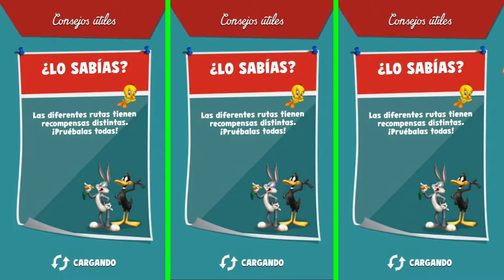Bugs Bunny Superhéroe corre de Cazador Elmer Gruñón, Looney Tunes ¡A Correr!, Juegos para Niños,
Mis Gameplays Looney Tunes ¡A Correr!